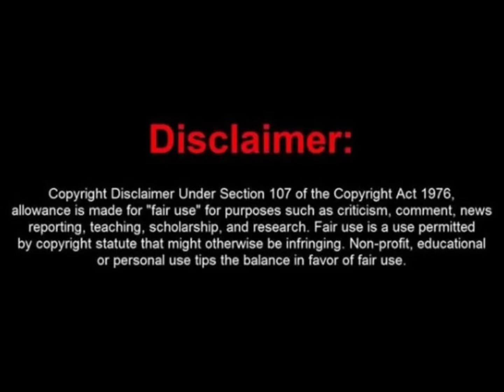SpongeBob Theme song Japanese season 1